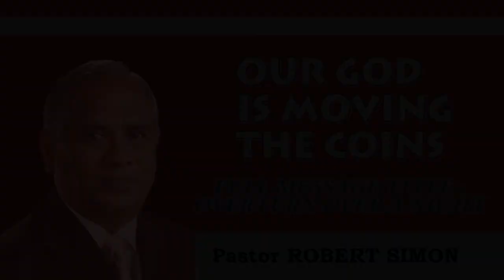GOD IS MOVING THE COIN(E&T) 00019 || Truth Nuggets| Pr. Robert Simon | Carmel Ministries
Sermon Title / தேவ செய்தி தலைப்பு : காலைக்குள் கரணம் | OVERTURN OVER A NIGHT

Our Address:
Carmel Christian Assembly
103, Brickkiln Road,
Purasawalkam,